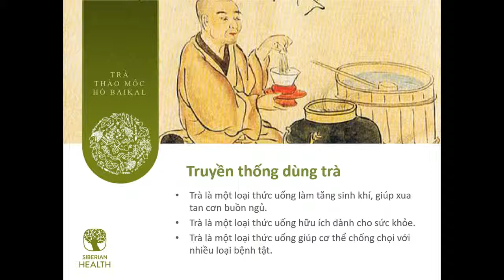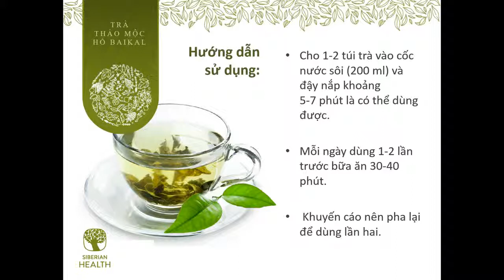Trà thải độc gan - Trà thảo dược Aminai Em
Trà thảo mộc AMINAI EM của Siberian Health có tác dụng hỗ trợ chức năng GAN khỏe mạnh. Trà Aminai Em giúp bảo vệ tế bào gan và lợi mật nhẹ nhàng.

THÀNH PHẦN TRONG TRÀ THẢO MỘC AMINAI EM

Cây Ban Âu (Hypericum perforatum); Râu ngô (Zea mays); Quả tầm xuân (Rosa majalis); Rau đắng (Polygonum aviculare); Hoa cúc (Chamomilla officinalis); Hoa cúc trường sinh (Helichrysum arenarium); Rễ cây bồ công anh Mông Cổ; Hoa cúc ngải vàng (Tanacetum parthenium); Lá bạc hà (Mentha piperita).

- Cây Ban Âu, quả Tầm Xuân và rễ Bồ Công Anh: có tác dụng hỗ trợ vào bảo vệ tế bào gan trước hàng loạt những căng thẳng và tổn thương hàng ngày như môi trường ô nhiễm, các chất độc hại, hiện tượng viêm, nhiễm trùng.

- Râu Ngô, và Rau Đắng : Giúp tối ưu hóa sản sinh mật trong gan

- Hoa cúc dại và lá bạc hà : giúp điều hóa tiết mật vừa đủ và ngăn ngừa có thắt ống dẫn mật

- Hoa Cúc Trường Sinh, hoa Cúc Ngãi Vàng: giúp trung hòa thành phần hóa học trong mật nhờ đó ngăn ngừa sựu hình thành sỏi mật.